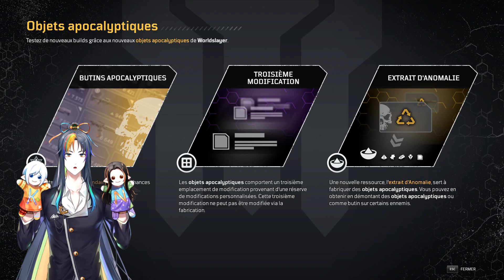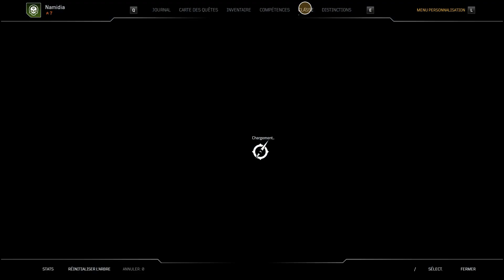FR / Outriders Worldslayer / 01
Découverte de l'extension Worldslayer .